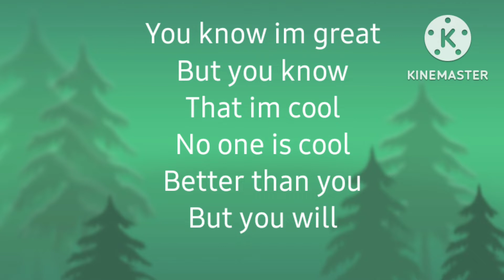Cool By Aiden Llewellyn Lyrics